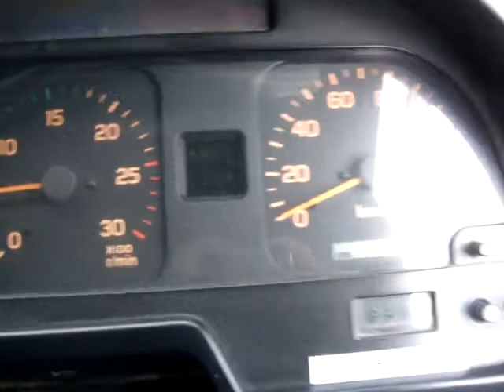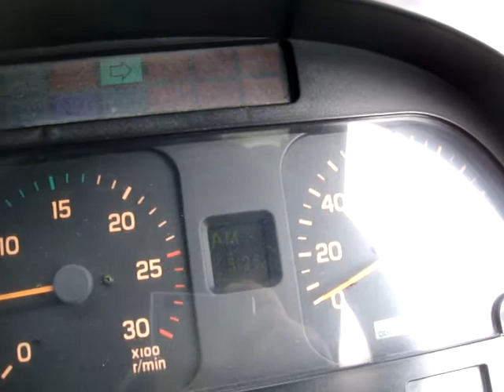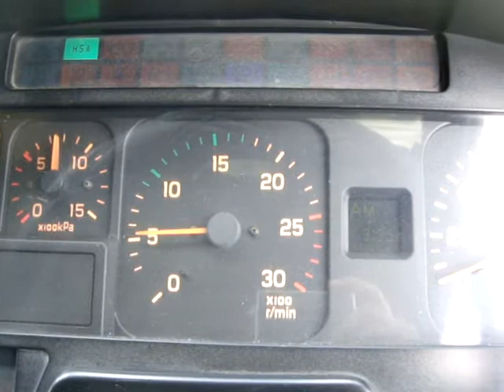ISUZU GIGA HSA hsa switch off hsa switch on while the tires rotate and step on the brakes